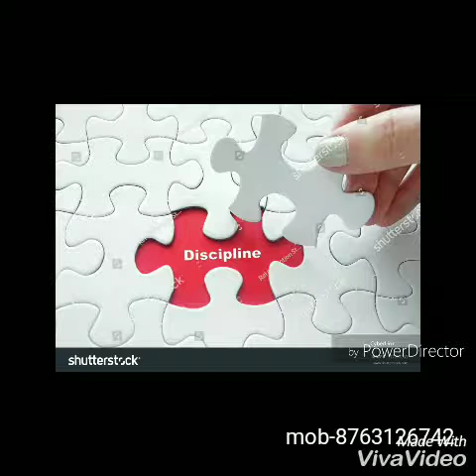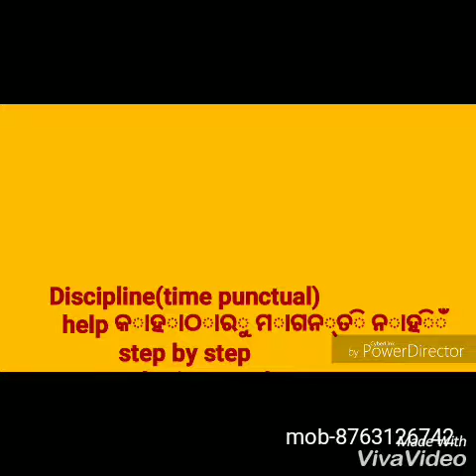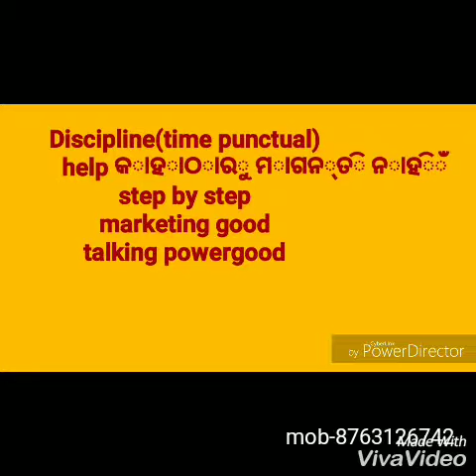KICCHI KHAS KATHA ODIA RE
Anka jotish moolanka3(odia)

om odia astro

pratyush kr dash

odia jatak sikhya